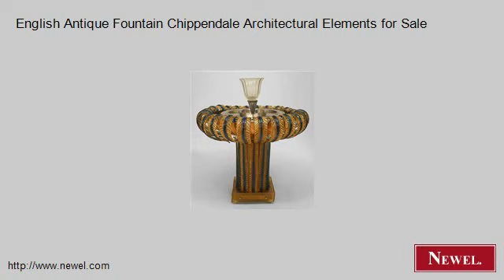English Antique Fountain Chippendale Architectural Elements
- Newel.com: English Antique Fountain Chippendale Architectural Elements for Sale (Newel Art and Antiques, New York City)